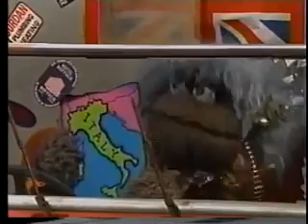Sesame Street Prunella The Grouch [New] HD